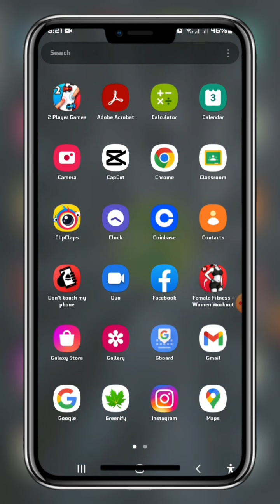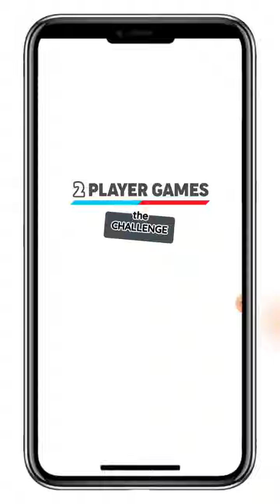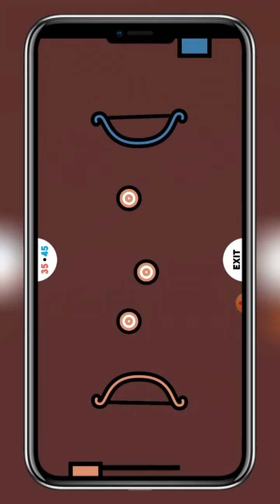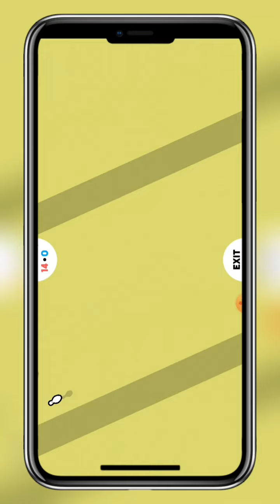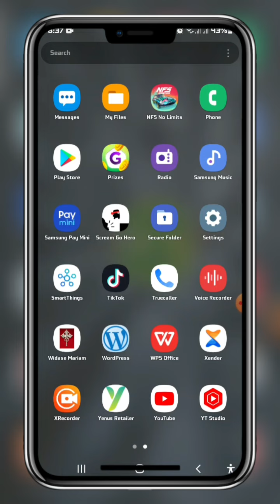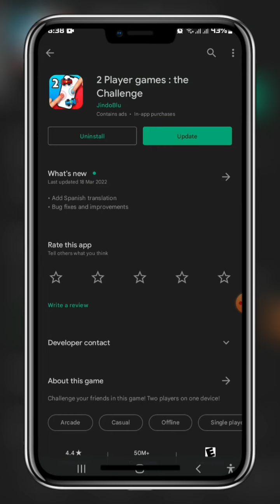Local Multiplayer Game | ለሁለት የሚጫወቱት ምርጥ ጌም | 2 palyer games on your phone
If you want to play with your friend on the same device, this is the right game!
But also if you have no friends to have fun in multiplayer on one device, just play alone against the AI!
Challenge your friend with this collection of 2 player games and enjoy the beautiful graphics of the minigames!

Choose between one of the 2 player games ( and remember that you can also play alone against the AI if you have no possibility to multiplayer):

Ping Pong :
Move the racket with your finger and challenge your friends!

Spinner war :
Push your opponent outside the stage! Two players on a small area are too much!

Air hockey :
Use your finger to move the paddle and score letting the puck entering in your friend's goal!

Snakes :
Don't touch your opponent's body and stay alive!

Pool :
The classic pool game for 2 player on one device!

Tic tac toe :
Instead of using pen and paper just open the app and challenge your friend on the same device! A two player classic!

Penalty kicks :
Let the goalkeeper dive and kick the soccer ball to make goal!

Sumo :
The multiplayer version of a famous Japanese sport!

And much more! (Like minigolf, racing cars, sword duels, chess...)

This collection of 2 player games features beautiful minimal graphics to keep your focused on the duel with your opponent and it saves scores between matches, this way you can dispute a 2 player cup and let the challenge go on between minigames!
Unleash the power of local multiplayer on one device / one phone / one tablet, and bring the fun to the party!

TwoPlayerGames.org is the very first 2 player games portal in the world and has the largest games archive in its field. We listed instant play to all games without downloads and the site does not host pop-up ads. Most of the games house HTML5 and WebGL and thus can be played on PCs, tablets, and mobile devices.

Our goal is to develop better free-to-play games that you can play solo or play with your friends and to offer those games to you via the most user-friendly and fast site possible. The right of the published games and respective responsibilities belong to the game developers.